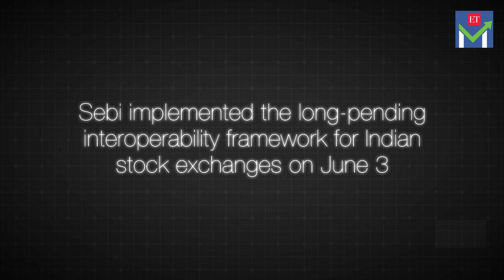Your stock market has just changed, and how!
Indian stock exchanges have quietly ushered in the interoperability regime. How has it changed the market for you? What is in it for investors and traders? We caught up with Kunal Sanghvi of Metropolitan Stock Exchange, the newest entity in Indian exchange space, which is seeking to make the most out of this opportunity.